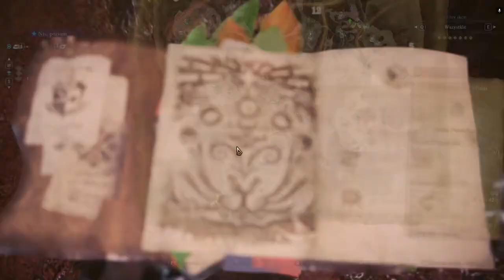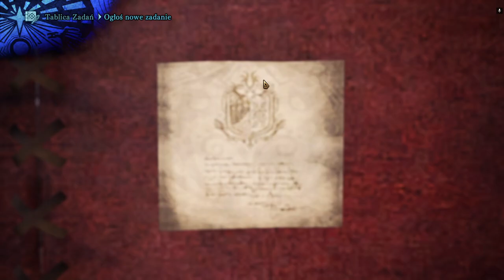Polowanie na PUKEI PUKEI - Monster Hunter: World(4) Gameplay PL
Witaj w Nowym Świecie! W Monster Hunter: World, najnowszej odsłonie serii, wybierzesz się na wyjątkowe łowy, w czasie których wykorzystasz wszystko, co masz do dyspozycji, by polować na potwory w świecie pełnym niespodzianek i emocji.